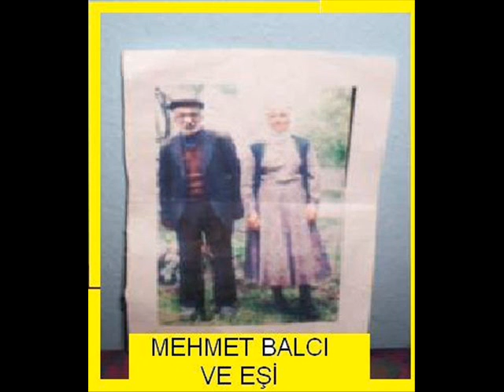KİMLER GELDİ KİMLER GEÇTİ 1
ILICA KÖYÜ  ŞAVŞAT KİMLER GELDİ KİMLER GEÇTİ 1